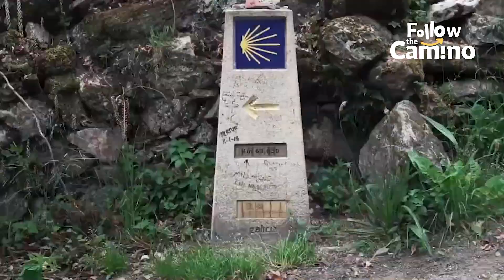What calls us to the Camino?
Is it the people you walk with?
-The food?
-The festivals?
-The wine?

Is it the openness?
-The beauty of nature?
-The connections?

Is it the history?
-The traditions?
-The monuments?
-The cathedrals?

Is it the challenge?

In essence...
It is everything.
It’s the spirit of the Camino.

Embrace the Camino.
Make 2021 your Camino!

Buen Camino!

There is a Camino out there for everyone, from family holidays to solo travellers, and all of our holidays are custom made for you. We can even make your walking days shorter and add in extra rest days to suit your level of fitness.

Don't forget to sign up for our weekly newsletter and be the first to hear about new products, events and exclusive offers